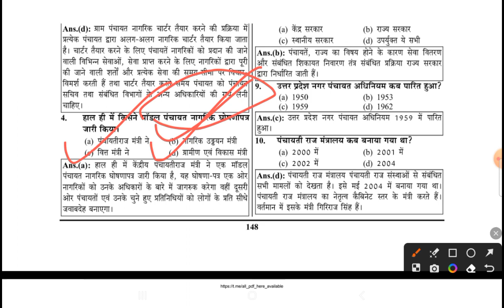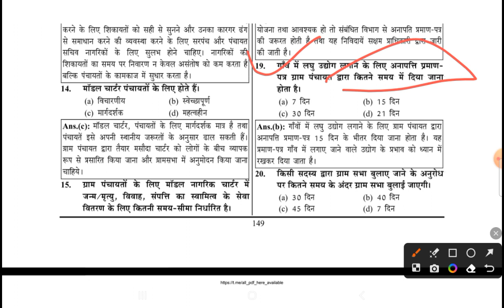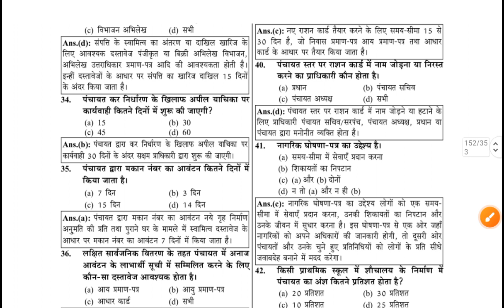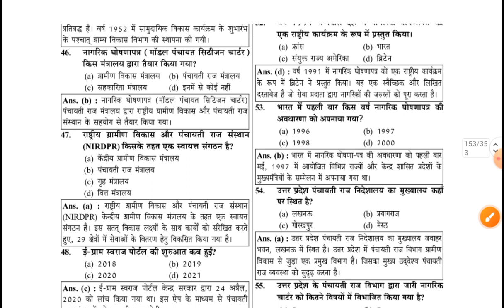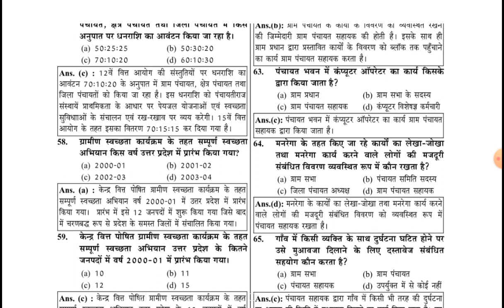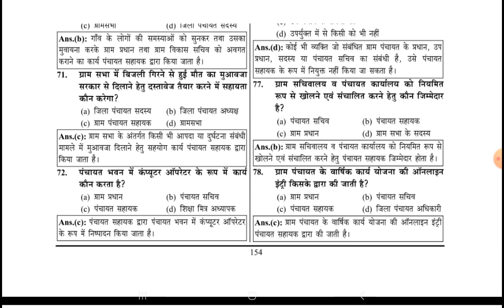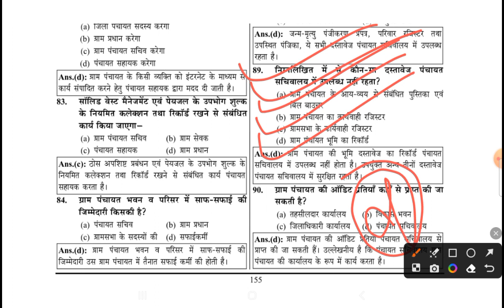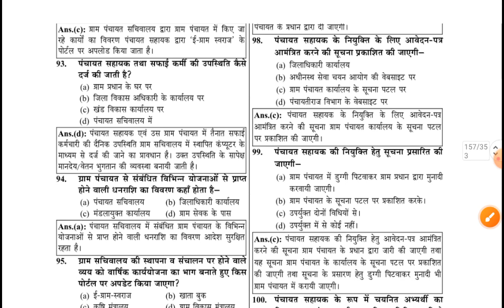UPSSSC VPO 2023 ग्राम पंचायत अधिकारी यूथ कम्पटीशन टाइम्स बुक uppcs upssscpet upsssc #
UPSSSC VPO 2023 ग्राम पंचायत अधिकारी यूथ कम्पटीशन टाइम्स बुक uppcs upssscpet upsssc bpsc UPSSSC VPO 2023 ग्राम पंचायत अधिकारी यूथ कम्पटीशन टाइम्स बुक
UPSSSC VPO 2023 ग्राम पंचायत अधिकारी यूथ कम्पटीशन टाइम्स बुक